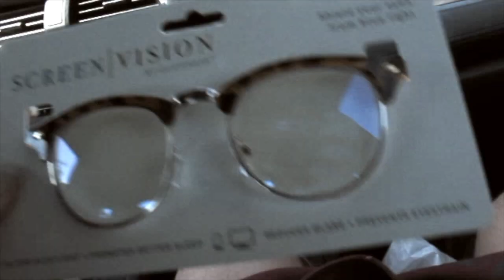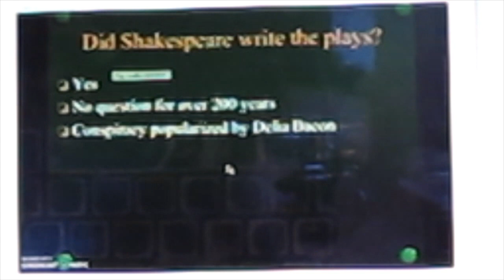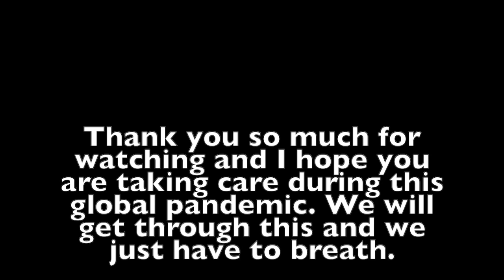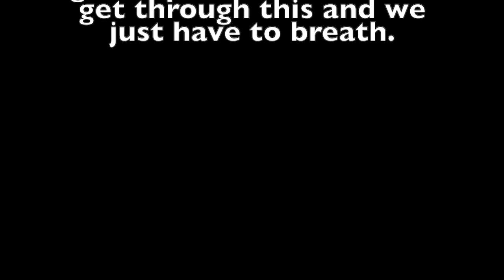A day in the life: Covid Edition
I take you along in my adult responsibilities during Covid-19 era survival. 2020 is a time